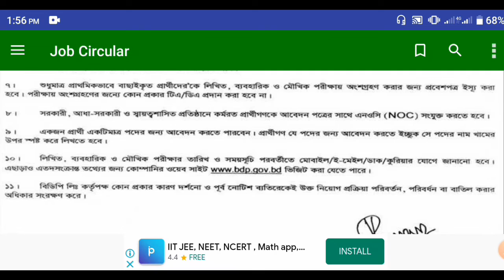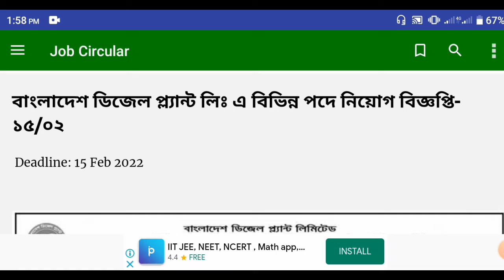বাংলাদেশ ডিজেল প্ল্যান্ট লিঃ এ নিয়োগ বিজ্ঞপ্তি ২০২২ | BDPL Job Circular 2022 | Job Circular Zoss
bdpl job circular
bdpl job circular 2022
bdpl job circular 2021
job circular